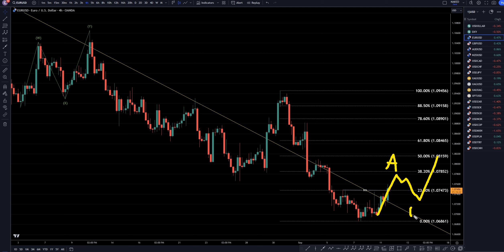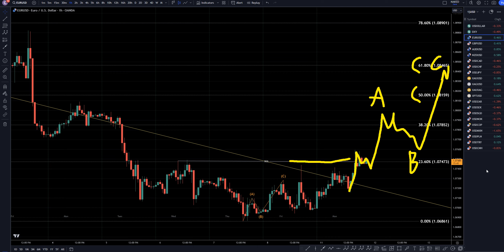Recap Latest EURUSD Forecast and Technical Analysis for September 11, 2023, FX Pip Collector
Hello Traders! Here is today's EURUSD technical analysis. I will be reviewing the EUR/USD forecast using Elliot Wave Theory and Fibonacci.

Video Latest EURUSD Forecast and Technical Analysis for September 11, 2023, FX Pip Collector

This video is about Breaking Down the Latest EUR/USD Forecast and Technical Analysis for September 11, 2023. But it also covers the following topics:

Forex Market Trends and Predictions
Technical Analysis Indicators
Trading Strategies For EUR/USD